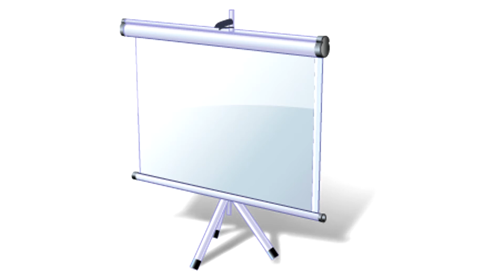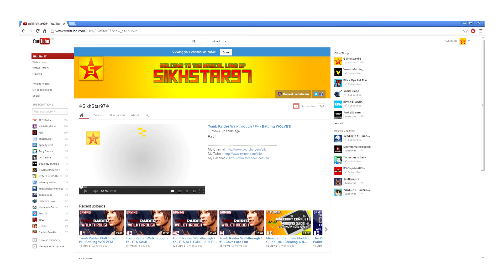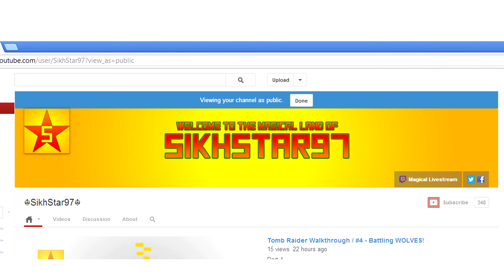EASTER UPDATE - New Content, Livestreaming, Non-Youtube Update, Sentimental "Thank You"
date + more.